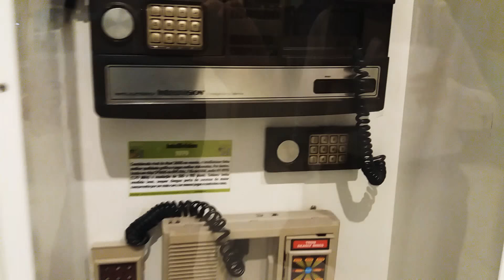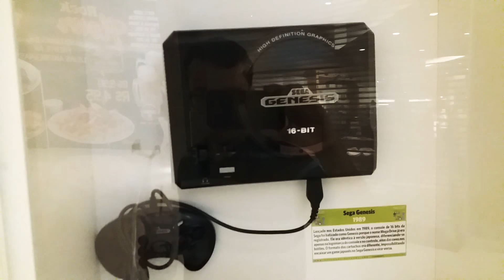MUSEU DO VÍDEO GAME ITINERANTE - TUTUBE NEWS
Passeando pelo museu do vídeo game itinerante.